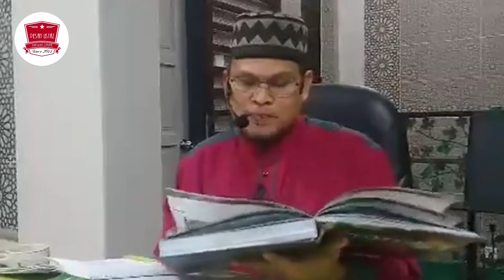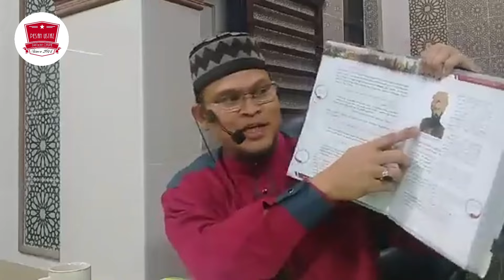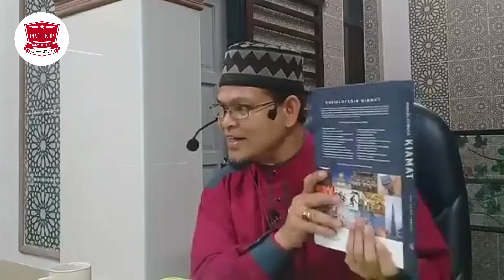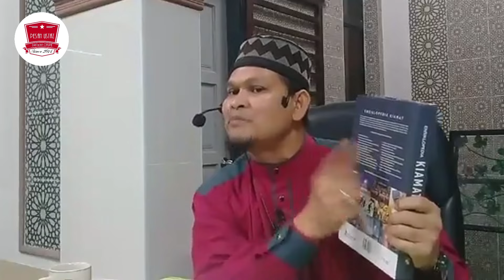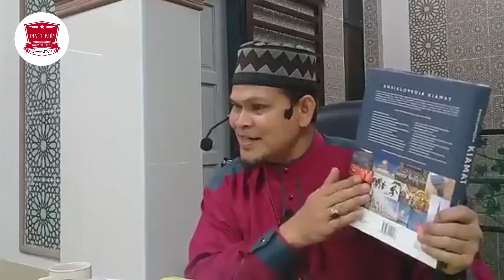Ceramah Paling BERSEMANGAT Oleh Ustaz Abdullah Khairi CONFIRM TAK NGANTUK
Ayuh kongsikan video bermanfaat ini kepada sahabat yang lain.Semoga Allah memberikan rahmat dan hidayah kepada kita semua.